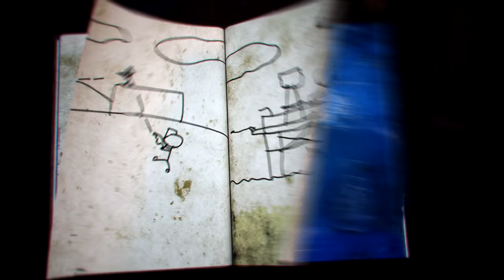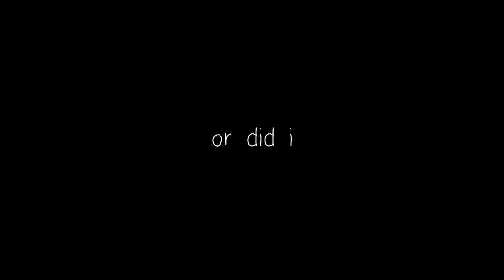CONFRONTING A POWERFUL ENEMY - Rust